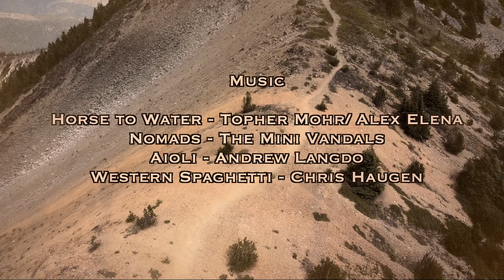Three Brothers Mountain - Manning Park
A mid-week mini vacation with Julia. Escaping the city and exploring a new area together. A fantastic day spent with amazing weather. Date-hikes are the best. Our first time along the famous Heather Trail. It was stunning.